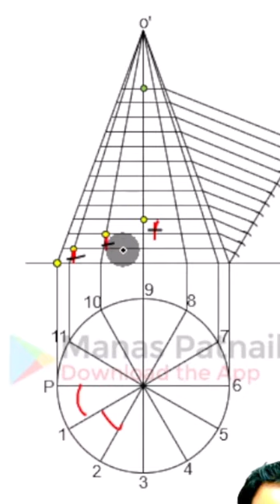Conical Helix क्या होता है ?